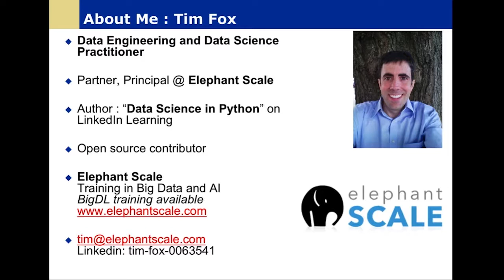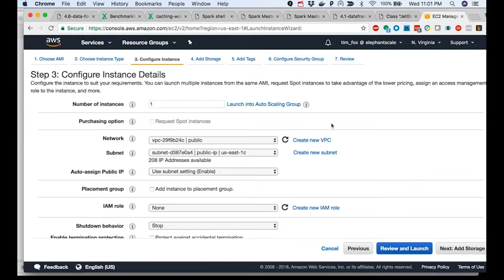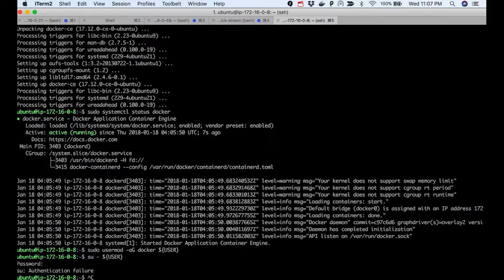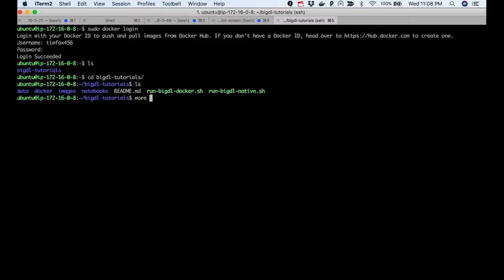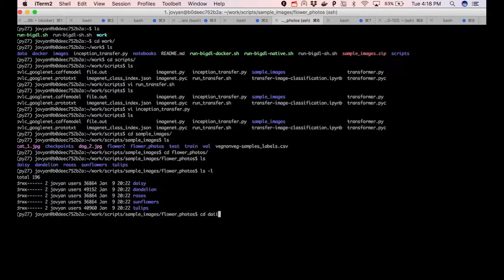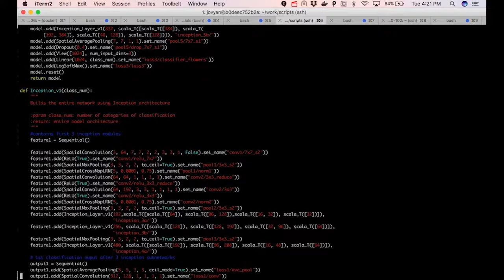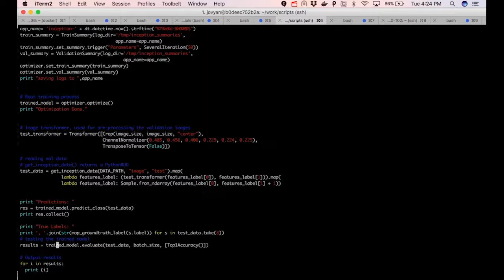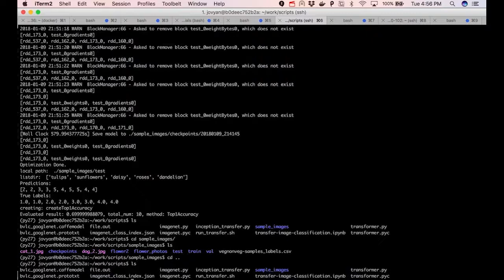BigDL Tutorial 3 BigDL Transfer Learning for Image Classification